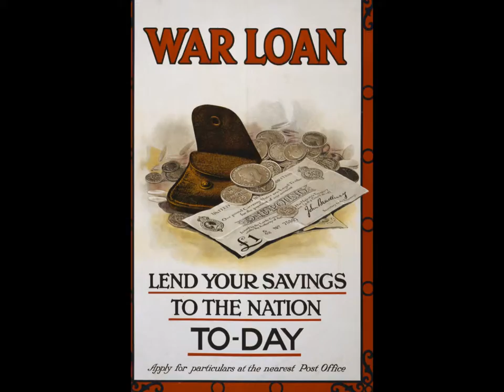Business loan for new company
As with all loans, it involves the creation of a debt, which will be repaid with added interest. There are a number of different types of business loan, suited to the requirements of different types of business such as bank loans, mezzanine financing, asset-based financing and invoice financing.